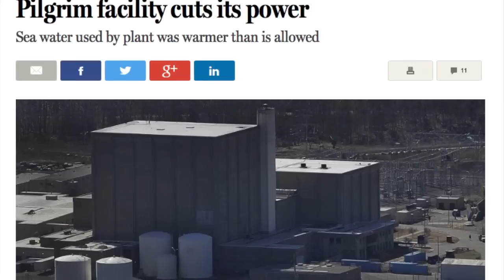Tesla's Game Changer w/ Arnie Gundersen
Historians will look back at 2015 as the turning point for producing electricity during the 21st century. The data is in: building new nuclear power plants is too expensive and takes too long. Global climate change can be prevented with a renewable electric grid that will become the new normal. The forecast is simple: dirty forms of energy like coal, nuclear, oil, and fracked gas are no longer cheaper and certainly not cleaner or safer then renewable alternative power like solar, wind, wave, and geothermal.

Japan’s figurative leader, Emperor Akihito, broke new ground in his address to the memorial service held Aug. 15 to mark the 70th anniversary of the end of World War II expressing “feelings of deep remorse over the last war, I earnestly hope that the ravages of war will never be repeated”.

Akihito’s statements are an important balance in Japan to elected Prime Minister Abe’s push to restart nuclear power and remilitarize Japan. Remilitarization is frightening for the world because Japan’s existing nuclear power plants have produced many tons of plutonium that could produce 100s of nuclear bombs, if the Japanese chose to build them. Even though more than 70% of Japan’s citizens objected to the restart of any of Japan’s 54 nuclear reactors that were shut down after the Fukushima Daiichi triple meltdown, the Abe regime started up the Sendai reactor August 11, 2015. Sadly, the reactor is only 30 miles (50 kilometers) from a very active volcano, which has people in Japan even more distressed.

Does the start up of this old nuclear power plant mean that Japan and the world have reached a renaissance for nuclear power? Absolutely not!

News headlines should have read, “Only one nuclear reactor out of 54 is allowed to start up” or maybe, “28 out of Japan’s original 54 reactors will never operate again due to safety risks”, rather than the worldwide headlines touting that the Japanese government pushed a single reactor to restart.

Actually, for the nuclear industry, the future of nuclear power remains bleak, not just in Japan but worldwide. Why? Historians will see 2015 as a turning point in the world’s energy paradigm because viable renewable energy is now cheaper and more reliable than nuclear power will ever be.

Let’s make a brief comparison:

    In the United Kingdom, the new Hinckley Point nuclear power plant is projected to produce power at 16¢ per kilowatt-hour,

    while in the United States the North Anna 3 reactor in Virginia is expected to produce power at 19¢ per kilowatt-hour.

Nuclear costs continue to skyrocket upward at every plant throughout the world.

At the same time the cost of renewables continued to plummet in 2015. Solar now costs less than 4¢ per kilowatt-hour, while wind now costs less than 3¢ per kilowatt-hour.

But the real game changer is that the cost to store electricity has plummeted as new storage technologies are burgeoning worldwide. By thinking outside the box and starting from scratch, Elon Musk and his Tesla corporation created battery storage in which electricity costs will end up somewhere between only 2¢ and 5¢ per kilowatt hour.

For years the nuclear industry has claimed that only nuclear power could generate fossil-free energy when the wind was not blowing and the sun was not shining. Engineering ingenuity has created incredible advances, so that solar electricity plus storage cost less than 9¢ and wind electricity plus storage now is less than 8¢. Compare these consumer friendly costs to nuclear power that is now at least twice as expensive.

Nuclear power still has a horrendous legacy of toxic radioactive waste that humankind and its nuclear industry still cannot figure out how to store for 250,000 years. Yet, Musk and Tesla have clearly shown that humankind can store solar electricity overnight.

You may have heard me say before that building new nuclear power plants will make global climate change worse. First, designing and building each new nuclear plant will take between 15 and 20 years, just look at the Areva nuclear design failures in Finland and in France leading to at least a decade long delay. Vogtle in GA has been under construction for the past three years and is now three years behind schedule. And, such a waste of money on nuclear power will take that money away from the renewables that can come to market more economically and cleanly. Why would anyone want to spend 16¢ for electricity generated by a power plant that takes so long to build when electricity produced for less than half that price could be available in less than one year?(...)